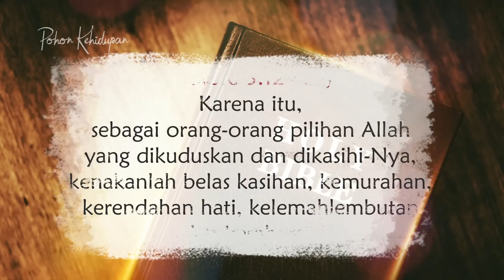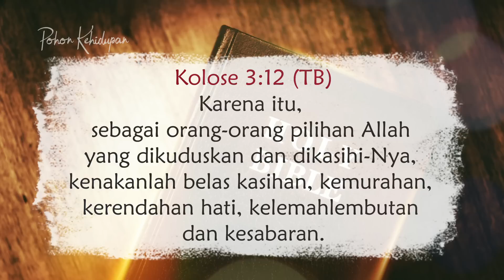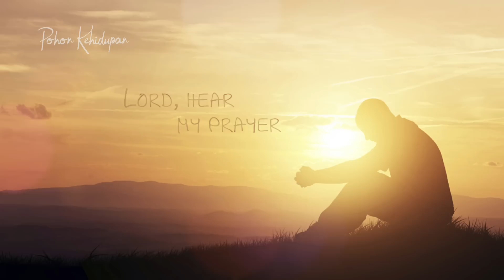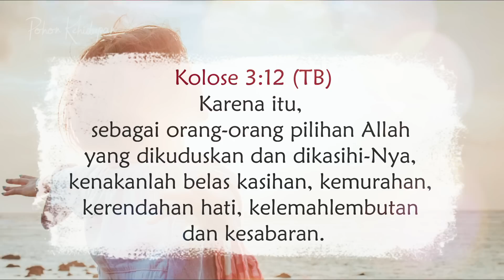Orang Orang Pilihan TUHAN - Renungan Harian Kristen & Doa Pagi - Mezbah Syukur Saat Teduh 2023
Immanuel Yeremia

Tuhan Mampu - Renungan Harian Kristen & Doa Pagi - Mezbah Syukur Saat Teduh Bersama Terbaru 2023